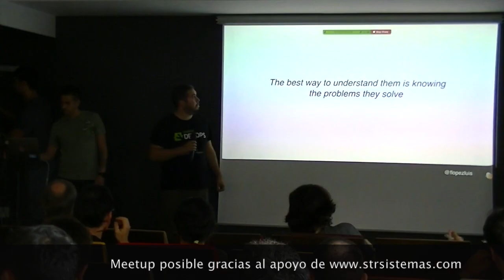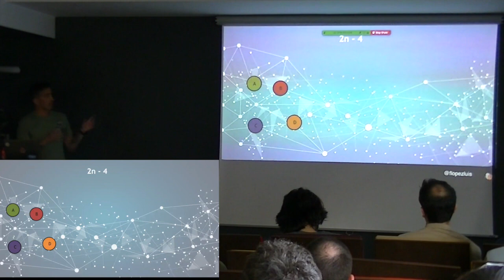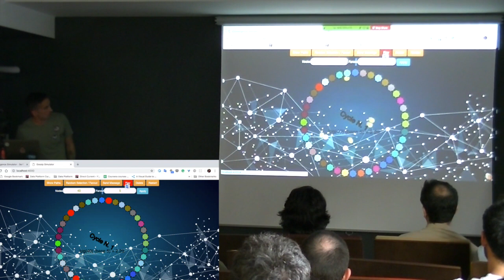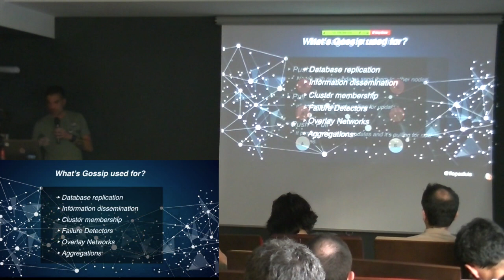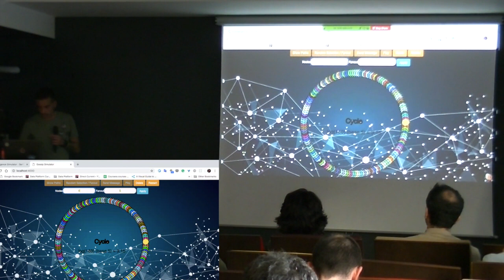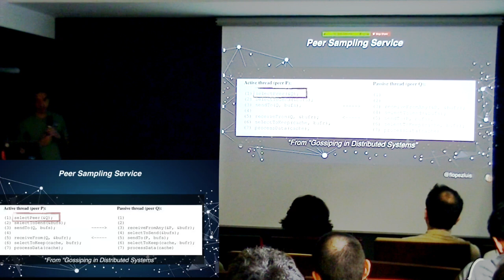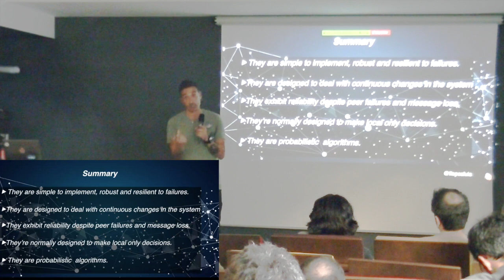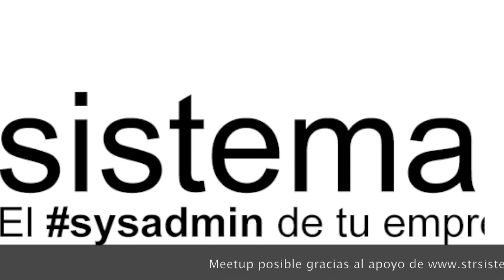Madrid DevOps Septiembre 2018: Gossip protocols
Iniciamos el curso 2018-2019 con una charla de Félix López, @flopezluis, sobre el protocolo gossip que posteriormente expondrá en la conferencia internacional Velocity.

-Talk abstract-
In large Distributed Systems knowing the state of the whole system is a difficult task which becomes harder as we increment the number of nodes. There are too many nodes to communicate with and many algorithms that solve the problem tend to grow linearly with the number of nodes. The underlying network is a problem too, we can’t rely on hardware solutions as they wouldn’t be available in the cloud (e.g. Multicast). It’s also really complex to maintain an updated graph of nodes and even to store the graph itself, in large systems.

Many distributed systems nowadays rely on Gossip protocols to share the state of the system among the nodes because they avoid these problems.

A Gossip protocol is a communication protocol, a way of multicasting messages inspired by epidemics, human gossip, and social networks.

-Talk objectives-
I'll give an introduction to Gossip protocols using a simulator to walk people through how they behave when there are network partitions, faulty nodes, etc. I will explain How Gossip Protocols work and why they're useful.